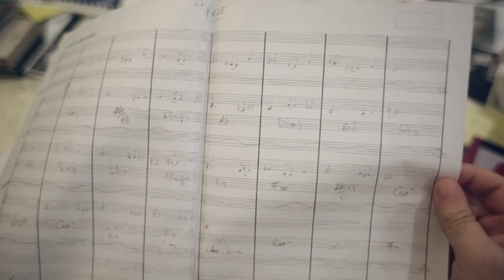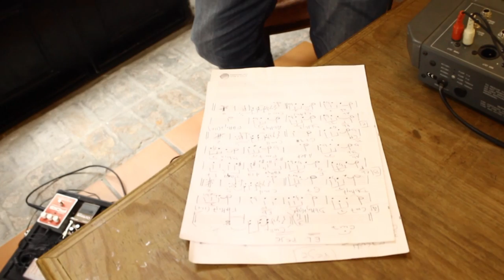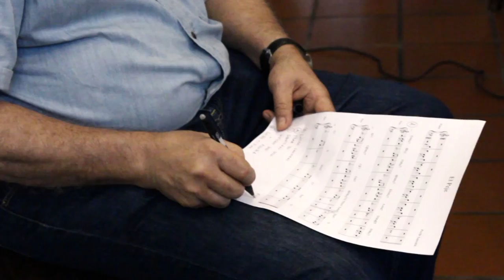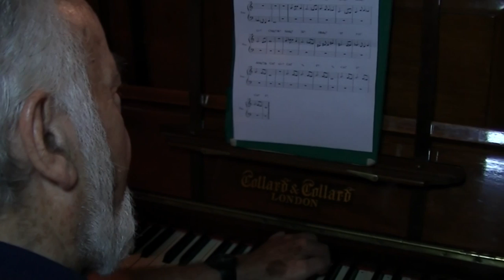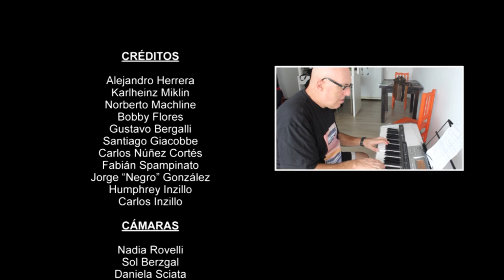El Peje - Capítulo 4 - Alejandro Herrera y Gustavo Bergalli con Santiago Giaccobe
Cuarto capítulo de la serie documental El Peje.

El Peje es una composición del músico argentino Pocho Lapouble. Un año después de su muerte, su hijo Pepo encontró esta obra inédita y la compartió con varios compañeros de Pocho para que cada uno la interpretara a su manera.

En esta cuarta entrega versionan "El Peje" el gran bajista Alejandro Herrera y dos grandes músicos, que formaron, entre otros grupo, el mítico Quinteplus: Gustavo Bergalli y Santiago Giacobbe.

Y participan también de este capítulo Carlos Nuñez Cortés, Bobby Flores, Karlheinz Miklin, Norberto Machline, Fabián Spampinato, Jorge Negro Gonzalez, Carlos Inzillo y Humphrey Inzillo.

Este proyecto está hecho con mucho amor y muy a pulmón, por lo que cualquier compartida suma muchísimo. ¡Muchas gracias!